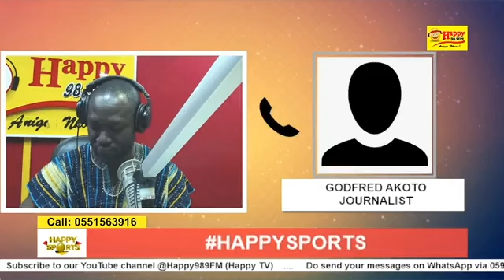What difference is a technical report from Otto Addo going to make? - Godfred Akoto to GFA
What difference is a technical report from Otto Addo going to make? - Godfred Akoto to GFA Executive council